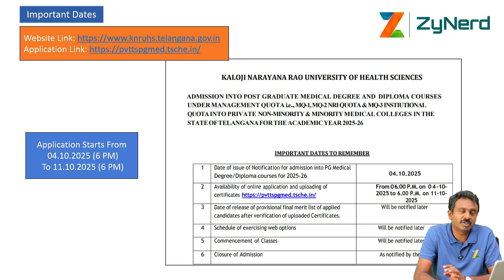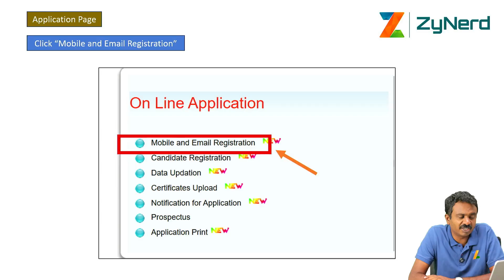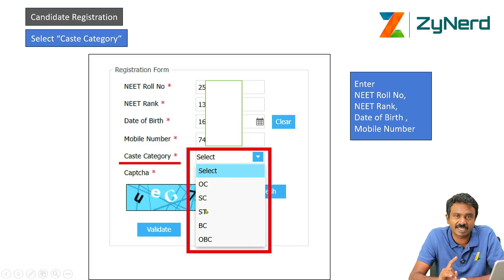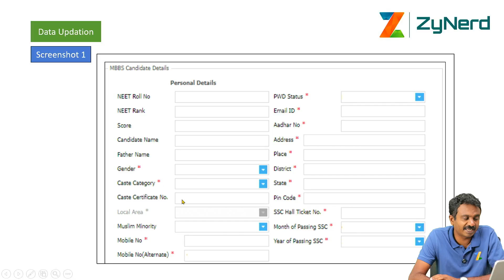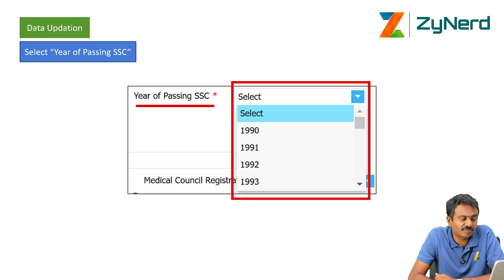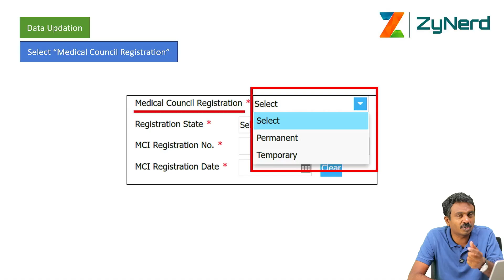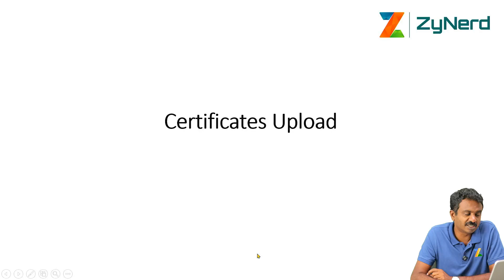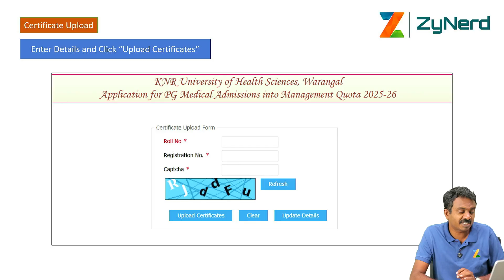Telangana State Counselling Management Quota - How to apply | Online Application Demo | NEET PG 2025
In this video, we have explained on How to Apply for Telangana State Counselling Management Quota - Application Demo for NEET PG - 2025.

🗓️ Last Date: 11th Oct 2025 till 06.00 P.M

Address:
Kaloji Narayana Rao University of Health Sciences,
Nizampura, Warangal, Telangana 506007

📞 For Helpline:

For Technical help: 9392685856, 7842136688, 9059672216

For clarifications on Regulations: 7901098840, 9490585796

 (10.00 AM to 5.00 PM only)

For payment gateway issues: 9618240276

For Certificate Verification related: 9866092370